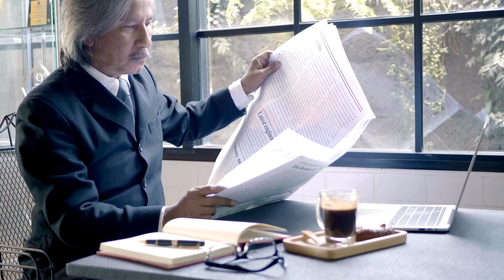Get Back Your Stuck Money With This Switchword Phrase | Use Daily To Get Best Results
If you've ever felt like your money is stuck, using the switchword phrase 'GOLDEN SUNRISE WALNUT TOGETHER BRING FULL COUNT SHREEM EASE NOW' can help you get back your money easily. Switchwords are powerful words that have the ability to shift energy and bring about positive change. By incorporating this phrase into your daily routine, you can start to see results in reclaiming your stuck money and attracting more abundance into your life. The key is consistency and belief in the power of these words. So whether you're struggling with financial issues or simply want to enhance your wealth mindset, give this switchword phrase a try and watch as you will start to get back your stuck money. Just remember to stay committed and trust in the process for best results!